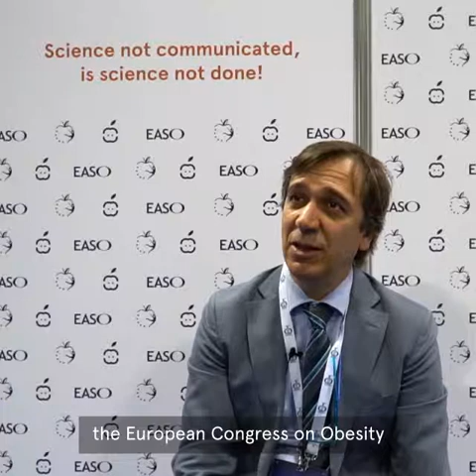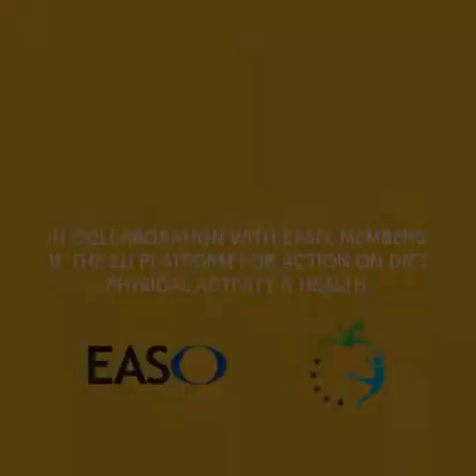WHO Europe presents a study on the correlation between breastfeeding and childhood obesity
European Congress on Obesity 2019

Dr João Breda from WHO Europe presents a WHO Europe Childhood Obesity Surveillance Initiative study which shows a correlation between breastfeeding and obesity in children.